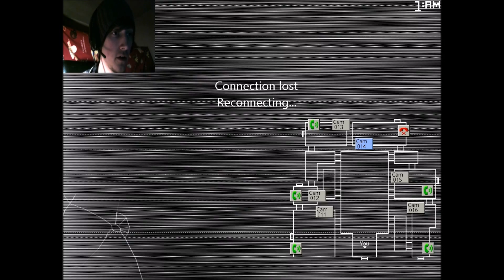Five Nights at Candy's 2 Part 3 | Physical Chemistry and Noodles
I was a little caught off guard Night 3 as there was a new mechanic, two new animatronics, and no wall of text to help me!

Ending Song: I Believe in a Thing Called Love - The Darkness
Record Label: Must Destroy